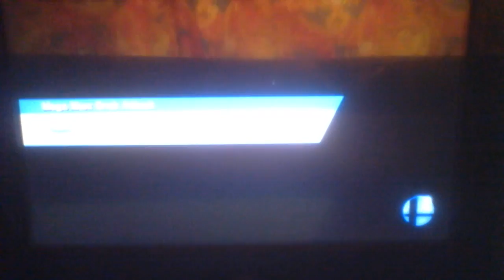SFangs vs Mario, FS-Super Thoron&Tomes!